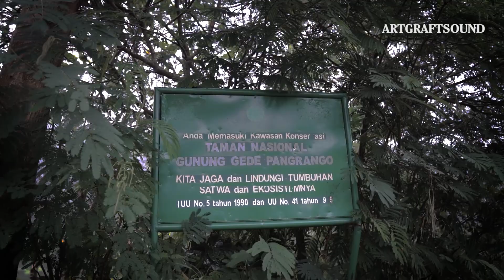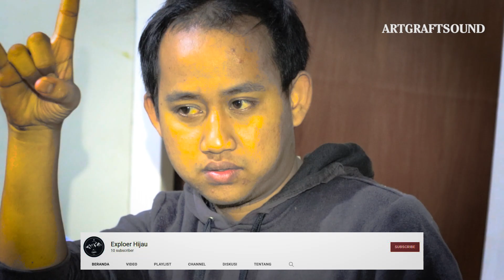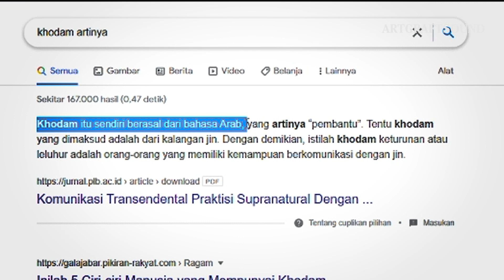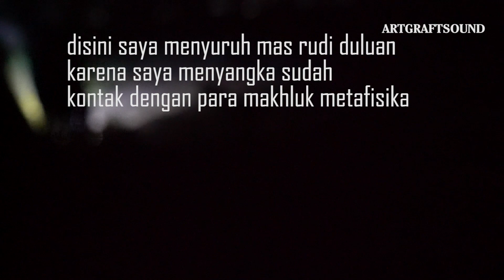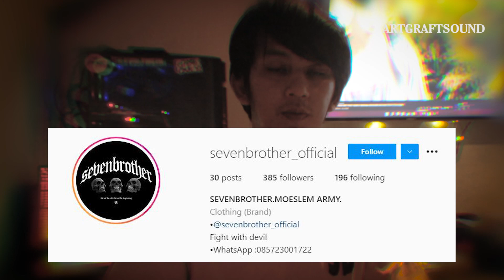KERASUKAN SILUMAN KAKI GUNUNG GEDE PANGRANGO [ penelusuran ]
KERASUKAN PALING SERAM DI KAKI GUNUNG GEDE PANGRANGO  ini tidak direkayasa dan di perhitungkan kebetulan kami sedang membuat konten untuk channel kami dan kameramen kami kerasukan.

Opening  00:00
Bab 1 Pendahuluan  00:24
Bab 2  Maksud Dan Tujuan 01:32
Bab 3  Kegiatan 03:03
Bab 4  Video Kesurupan 18:40
Bab 5  Kesimpulan 54:26

Artgrafsound mendokumentasikan kegiatan kegiatan kami dengan santai dan singkat. Karena kenangan tidak hanya disampaikan melalui cerita. Maka kami dokumentasikan melalui video, semoga menghibur.

terimakasih